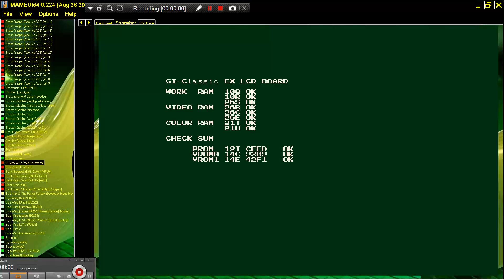MAME MESS GI CLASSIC EX SATELLITE TERMINAL & SERVER 1998 KONAMI